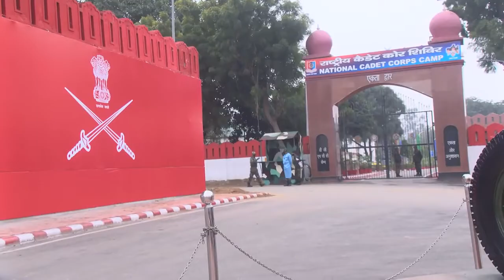RDC parede 2022 || republic Day Camp